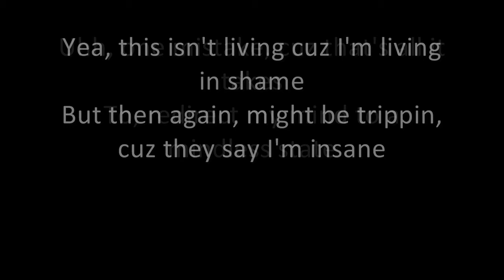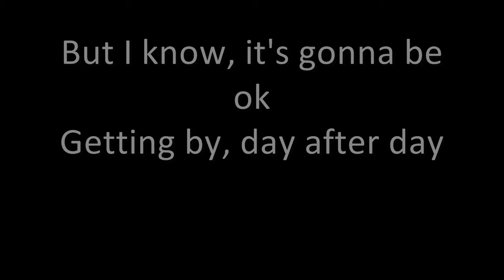Limitless - Day After Day (Snippet) *Lyrics*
Short little 1 verse track I did. Let me know what you think.